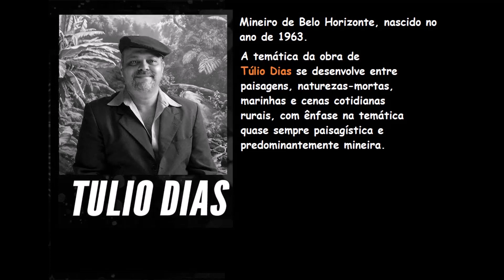Túlio Dias - Pintor - Iconography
Mineiro de Belo Horizonte, nascido no ano de 1963.Introduziu no
caminho das Artes, com uma exposição realizada na Galeria Paraíso
Artístico, pelos idos de 1980. Era uma época onde ainda assinava T.
Dias e quando teve a oportunidade de compartilhar um ambiente
favoravelmente artístico. Isto porque, também era a “época de ouro”
da pintura de Edgar Walter, e indiretamente as influências de sua
obra já haviam alcançado Túlio.Rui de Paula e Mauro Ferreira, já
consolidados no mercado nesse período, são outros grandes artistas
que viriam a influenciar seus trabalhos, após com eles estabelecer
os primeiros contatos no final da década de 80.Já filiado ao
Sindicato dos Artistas Plásticos de Minas Gerais desde 1987, tem
seus conhecimentos ampliados com Wilson Vicente, em 1991. Amplia
ainda outras técnicas em 1992, quando conhece também dois grandes
expoentes da pintura mineira daquela época, Cláudio Vinícius e
Helvécio Morais.Já desde aquele período, a temática da obra de
Túlio Dias se desenvolvia entre paisagens, naturezas-mortas,
marinhas e cenas cotidianas rurais, com ênfase para as primeira e
última citadas.Mais definido estilisticamente, e com a temática
quase sempre paisagística e predominantemente mineira.

Mineiro from Belo Horizonte, born in 1963. He introduced in the
way of the Arts, with an exhibition held at Galeria Paraíso
Artistic, by the 1980s. It was a time when he still signed T.
Days and when did you have the opportunity to share an environment
favorably artistic. This is because it was also the “golden age”
of Edgar Walter's painting, and indirectly the influences of his
work had already reached Túlio. Rui de Paula and Mauro Ferreira, already
consolidated in the market during this period, are other great artists
that would come to influence his work, after establishing with them
Union of Plastic Artists of Minas Gerais since 1987, has
his knowledge expanded with Wilson Vicente, in 1991.
other techniques in 1992, when he also met two great
exponents of Minas Gerais painting at that time, Cláudio Vinícius and
Helvécio Morais. Since that period, the theme of the work of
Túlio Dias developed between landscapes, still lifes,
seascapes and rural everyday scenes, with an emphasis on the first and
last mentioned.More stylistically defined, and with the theme
almost always scenic and predominantly mining.